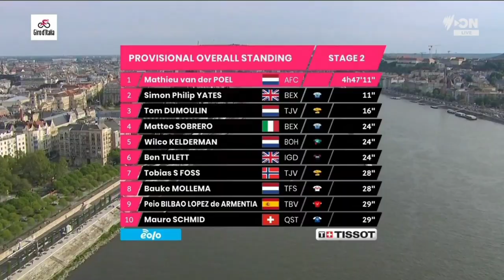Simon Yates Wins | 2022 Giro d'Italia | Stage 2 ITT | van der Poel 2nd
Simon Yates Wins | 2022 Giro d'Italia | Stage 2 ITT

Simon Yates from Great Britain and team (BEX) wins the second stage of the 2022 Giro d'Italia the individual time trial.

Yates was quoted saying "This is probably my best time trial ever. I am of course very happy, this is a bit unexpected, but I take it as it comes. I just tried to go as fast as possible today. I have to thank my team because they really put a lot of time into our material. I never really hoped for it, Van der Poel also came very close. But you always have to believe in something, I was able to do it. Today it was only an effort of 12 minutes, there are even harder stages in this Giro. Now I can enjoy it for a while, because it is my second time trial win ever, but I have to focus on the bigger picture."
Classification

1 Simon Yates BEX 11:50
2  Mathieu van der Poel AFC +3
3  Tom Dumoulin TJV +5
4  Matteo Sobrero BEX +13
5  Ben Tulett IGD +13
6  Tobias Foss TJV +17
7  Wilco Kelderman BOH +17
8  Lennard Kamnan BOH +17
9  Mauro Schmid QST +18
10  Thymen Arensman DSM +18
General Classification

1 Mathieu van der Poel AFC 4:47:11
2  Simon Yates BEX +11
3  Tom Dumoulin TJV +16
4  Matteo Sobrero BEX +24
5  Wilco Kelderman BOH +24
6  Ben Tulett IGD +24
7  Tobias Foss TJV +28
8  Bauke Mollema TFS +28
9  Pello Bilbao TBV +29
10  Mauro Schmid QST +29

Music
1.
2. Splice app (GoPro)
3. Bloomer
4. Swallow

2022年冬季奥运会